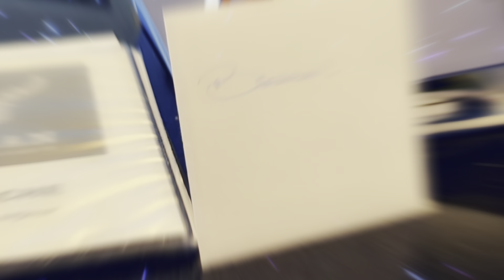VACANCE A CHARLEVOIX 🫶- 1 JOURNÉE AVEC MOI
AUTRE

Français :

Hey
Nouvelle vidéo vlog 1 journée avec moi !
Donc, j'espère que vous aviez aimez ma vidéo alors je vous donne des bisous et à Dimanche  pour une nouvelle vidéo❤️😘

Monteuse: moi

Logiciel: CapCut

Intro app:canva et CapCut

Camera: téléphone ou camera des live TWICH

Bisous 😘❤️
Anglais:

 Hey !!

New video vlog one day with me
  So I hope you liked my video so I give you kisses and see you on Sunday for a new video❤️😘

 Editor: me

 Software: Capcut

 Intro app: canva and CapCut

Camera: phone or live TWITCH camera

 Kisses 😘❤️